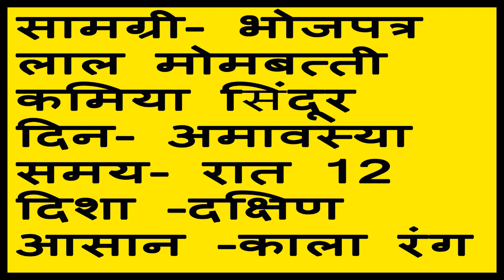शाबर वशीकरण यन्त्र, इससे बड़ा कोई वशीकरण यन्त्र मंत्र नहीं, गलत इस्तेमाल न करे vashikaran yantra